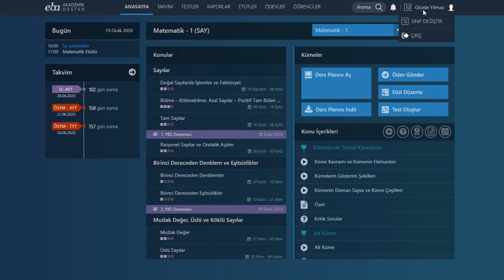6 Sınıf seviyesi nereden değiştirilir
EBA AKADEMİK DESTEK